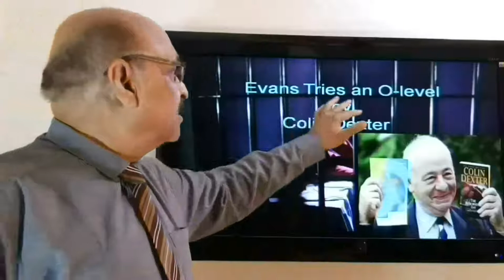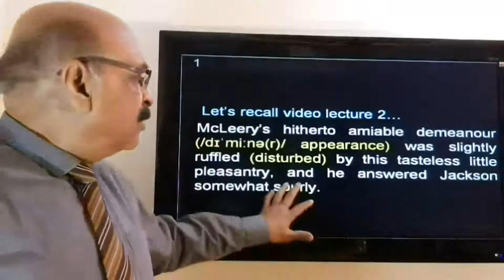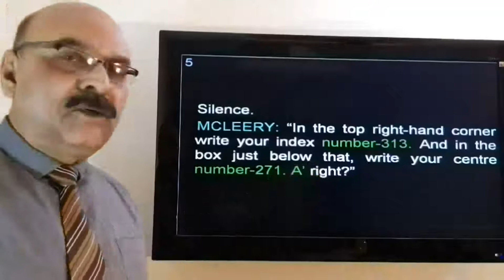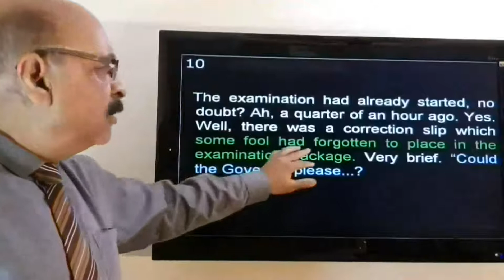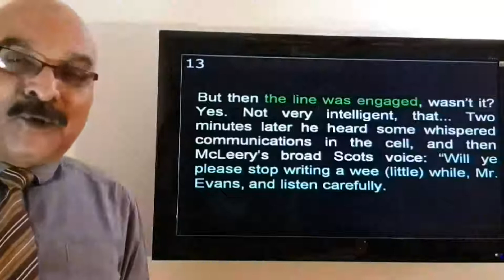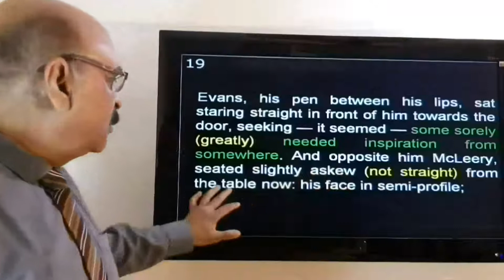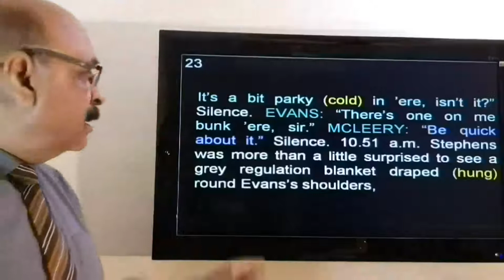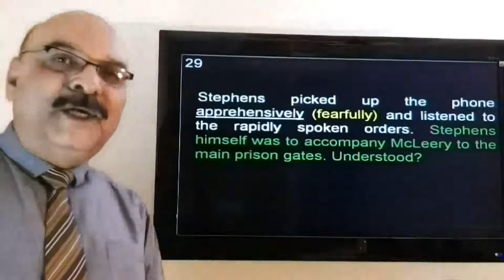Evan Tries An O-Level by Colin Dexter Video 3 of 6